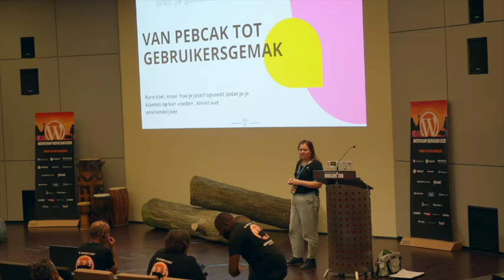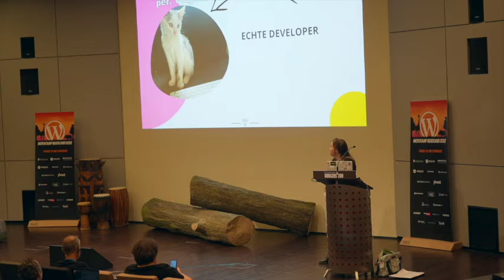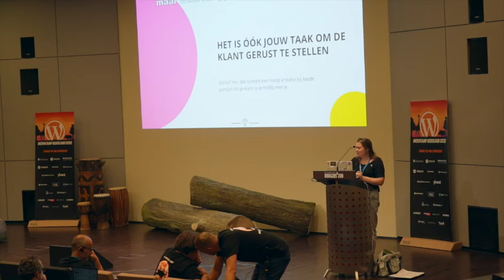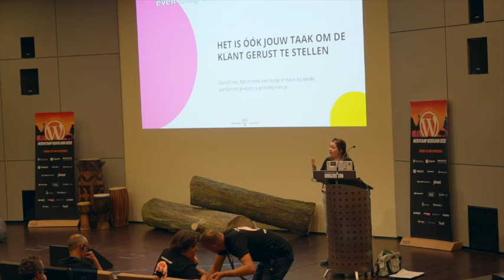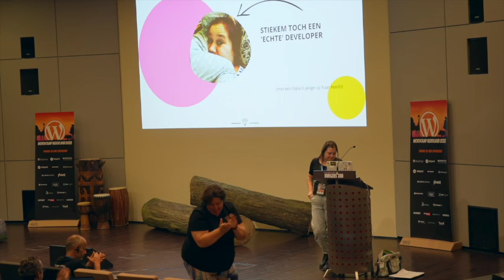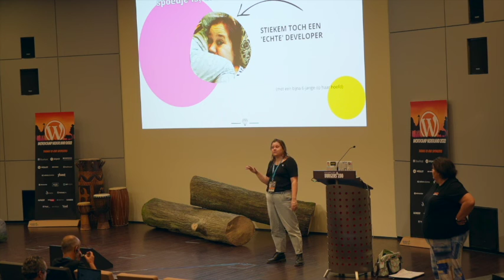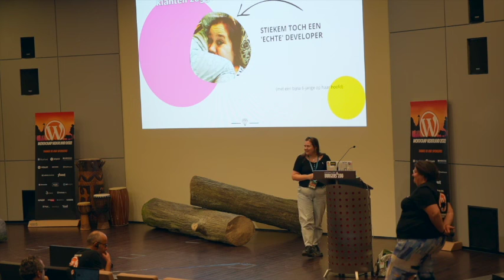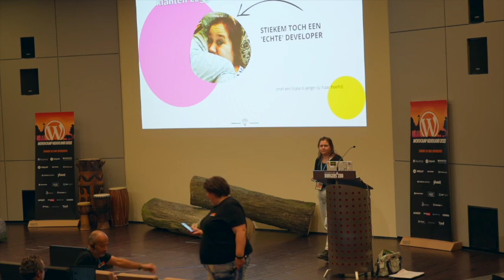Caroline Greven: Van PEBCAK naar communicatiegemak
“PEBCAK: Problem exists between chair and keyboard”: oftewel, de gebruiker doet iets wat niet werkt en jij mag aan je klant uitleggen dat het niet aan de software ligt.

Techniek als verbindende factor in plaats van obstakel: jij zorgt voor meer begrip tussen gebruiker en developer. Dit leidt tot vooruitgang en wellicht een klant voor het leven?